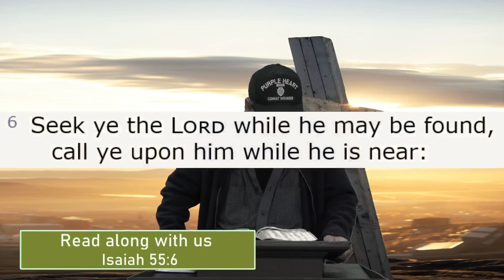What You Can Do | What The World Needs Is Jesus | Week # 209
Living a Jesus-filled life is something we all desire, but it requires effort on our part. As the Bible says, "Seek the Lord while he may be found; call on him while he is near." If you haven't yet accepted Jesus as your personal Lord and Savior, there's no better time than now. In this video, we'll discuss what steps you can take to develop a deeper relationship with Jesus and experience the abundant life that he promises. So if you're ready to live a Jesus-filled life, join us and discover the transformative power of faith.

Preaching: Harold O'Neal
Featured Singer(s) Outro: Junior And Donna Dalton - But For The Blood
Read-Along KJV: Isaiah 55:6